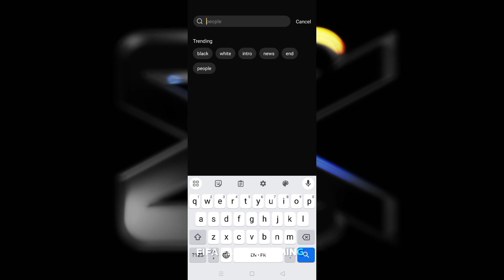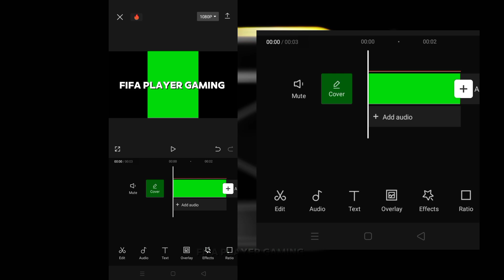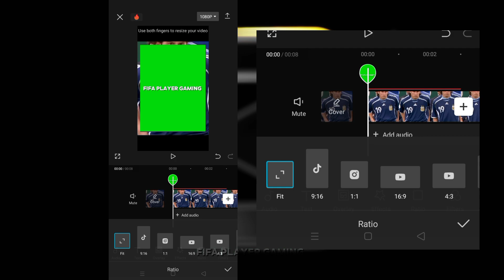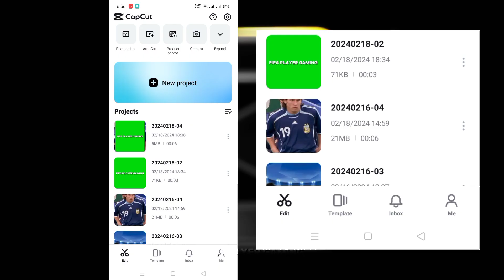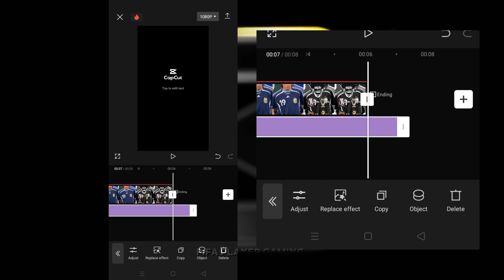TUTORIAL || MIRROR WATERMARK || IN CAPCUT